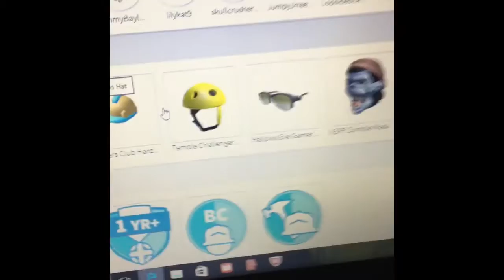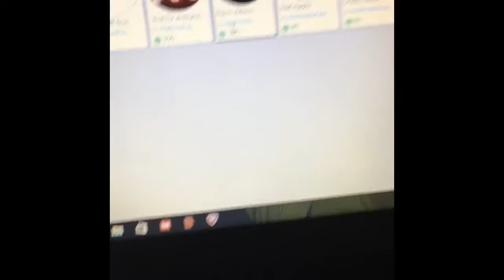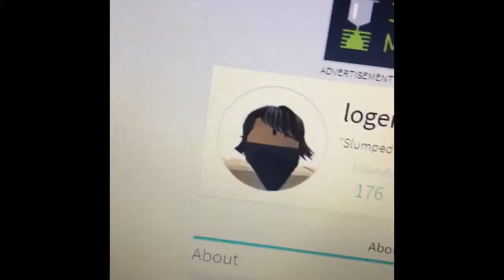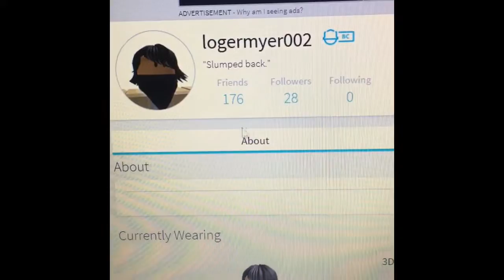My hacked ROBLOX character